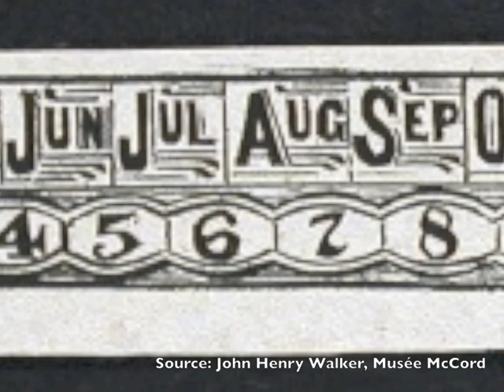Les divertissements en Nouvelle-France vers 1745